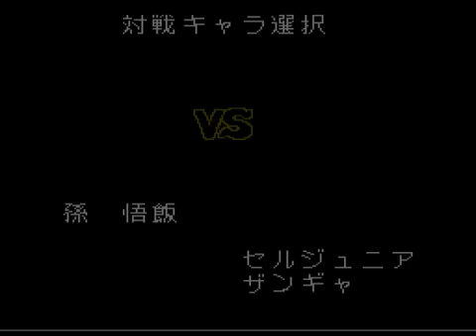＃５ ファミコン ドラゴンボールＺ 超武闘伝２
＃５　ファミコン版　ドラゴンボールＺ　超武闘伝２
FC版